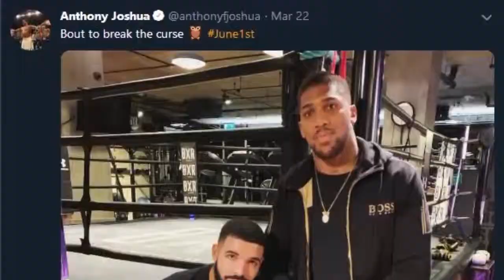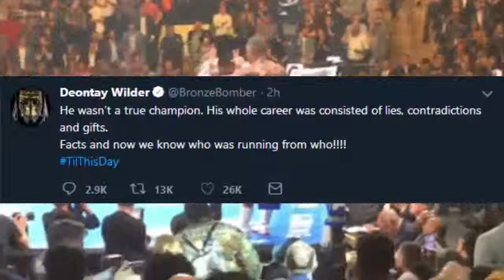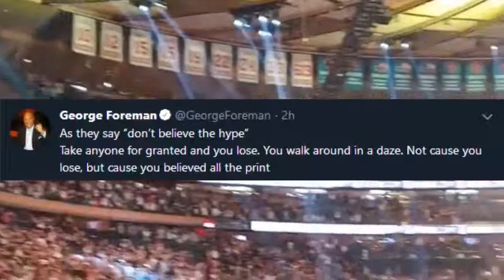Энтони Джошуа - Энди Руис Нокаут!!!